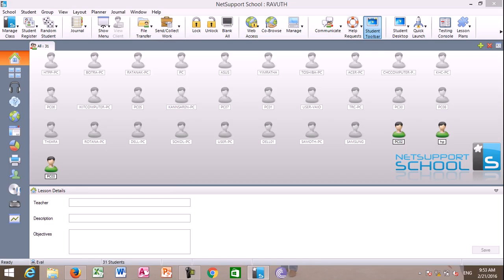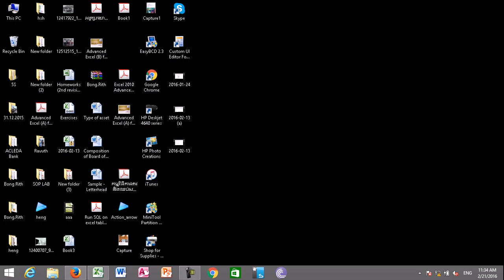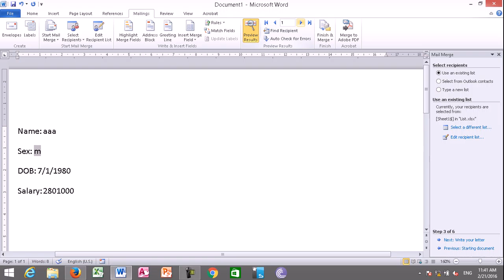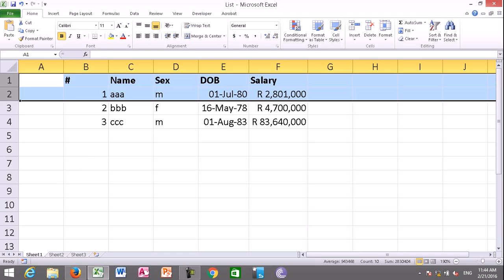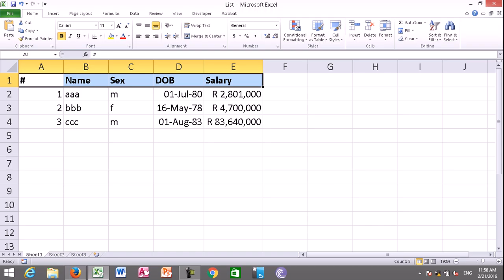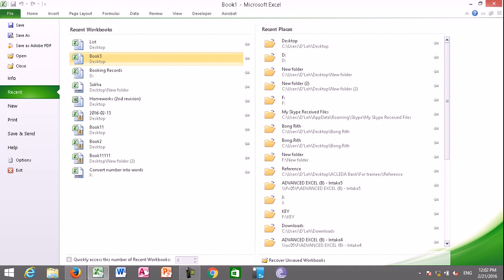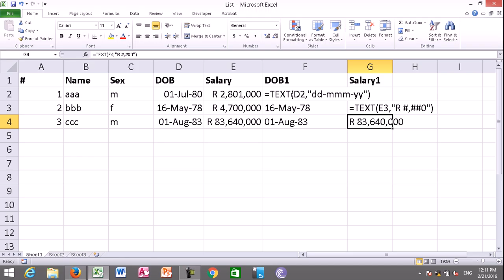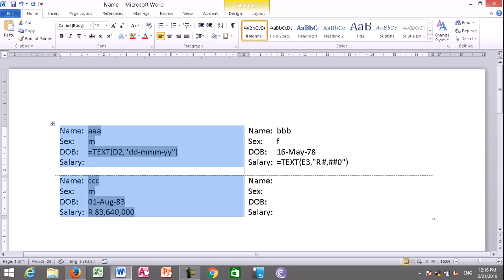excel 2013 tutorial for beginners Part 23